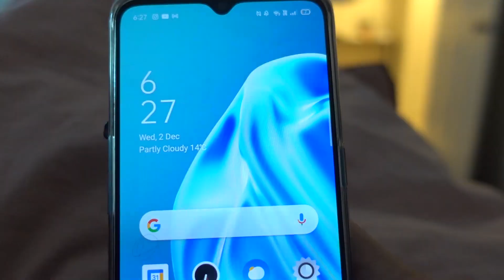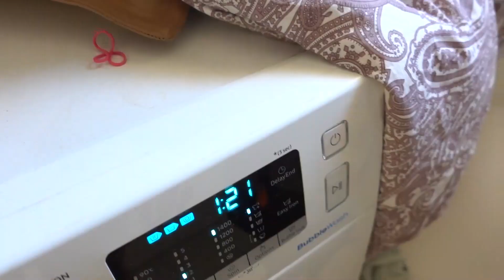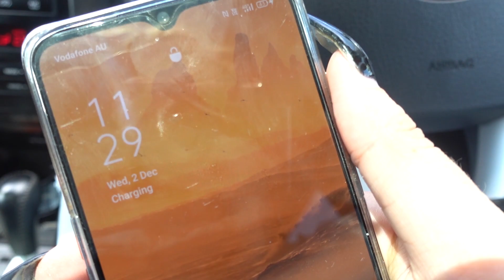DAY IN OUR LIFE: A New Balance | Grocery Shop, Packages & Errands | VLOGMAS DAY #3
Welcome to the wol family vlogmas season!
We are super happy to be doing  vlogmas and sharing it here on our channel for another year. thank you to everyone who has supported our channel so far, old and new supporters we are happy to have you all here with us.

My Buisness:
🤍 LITTLE LEOS CREATIONS:

ABOUT OUR FAMILY:
Hello Everyone!! My name is Josephine and my husbands name is Wol & this is our family channel. Wol and I have grown up and known each other for 7 years and married for 4 years. In 2015, we lost our first born son, Leo. We shorty after had 2 little girls Ava & Natalina who are 14 Months apart & 2 huskies Luna & Alpha. We are a young family living in Adelaide, Capturing our journey along the way - the good, bad and everything in between.

We appreciate you guys so much for supporting our channel & we hope you got to know us a little bit more! xx
PRODUCTS USED:
Camera: Canon E0S RP w/240mm Lense
Editing Program: Adobe Premiere Pro CC
Laptop: Lenovo ideapad 330S